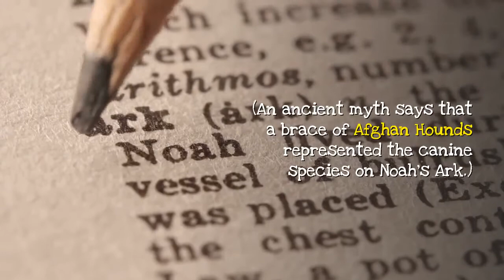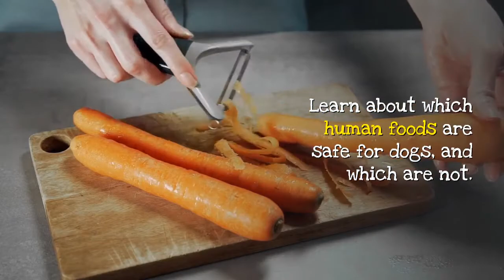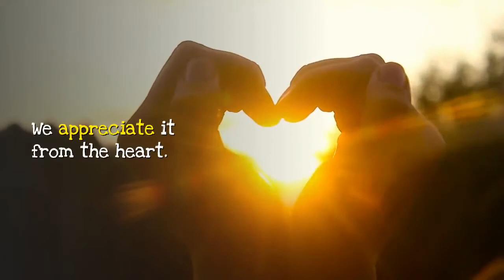afghan hound puppies - afghanhounds - afghan hound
I have a GIFT for you for following and supporting me. To thank you, I give you this Incredible EBOOK for free, in which you will discover all the secrets to SAVE a lot of money in the budget for your DOG.

🔴Looking for TIPS and SECRETS about  “ afghan hound puppies - afghanhounds - afghan hound  ”
Discover in about 10 minutes how to  “ how to groom an afghan hound   ”  and show you an infallible and simple dog training system game based

Today we are going to about “Afghan Hound Puppies.”

The Afghan Hound is an ancient breed, his whole appearance one of dignity and aloofness – his eyes gazing into the distance as if in memory of ages past.

The Afghan Hound is an athlete capable of immense speed and requires a large fenced in yard and exercise daily.

The Afghan Hound is a special breed for special people.

HISTORY

This is a very old breed. In fact, some authorities maintain that the Afghan Hound is the oldest breed of purebred dogs.

(An ancient myth says that a brace of Afghan Hounds represented the canine species on Noah’s Ark.)

Afghan Hounds belong to the subcategory of hound breeds known as sighthounds, dogs who rely on their panoramic vision and explosive speed to spot and pursue their prey.

HEALTH

Recommended Health Tests from the National Breed Club:

Hip Evaluation
Ophthalmologist Evaluation
Thyroid Evaluation

NUTRITION

The Afghan Hound should do well on high-quality dog food, whether commercially manufactured or home-prepared with your veterinarian’s supervision and approval.

As sighthounds, Afghan Hounds have naturally svelte physiques, and their protruding hipbones are a unique breed characteristic, not a sign of being underweight.

That said, Afghan Hounds are athletic, active dogs, so be mindful that your dog is getting enough good nutrition to meet his needs.

TRAINING

Afghans are independent, dignified, and aloof in general, but they are affectionate and extremely loyal to humans they have bonded with.

Afghan Hound owners are often quick to point out that no amount of training will overcome the breed’s hunting instinct to break off on a high-speed chase.

EXERCISE

Because Afghans are sighthounds, bred to hunt and chase prey by sight, they will have a strong instinct to run off in pursuit of perceived prey; walking off-leash is not advisable.

GROOMING

Afghan puppies have short, fuzzy coats (including adorable facial hair called “monkey whiskers”) that require little maintenance.

Like all breeds, Afghans should have their nails trimmed and their teeth brushed regularly.

People Are Also Looking:

afghan hound puppies
afghan hound
afghan hound dog
how to groom an afghan hound
afghan puppies
long haired dog
afghanhounds
long haired dog